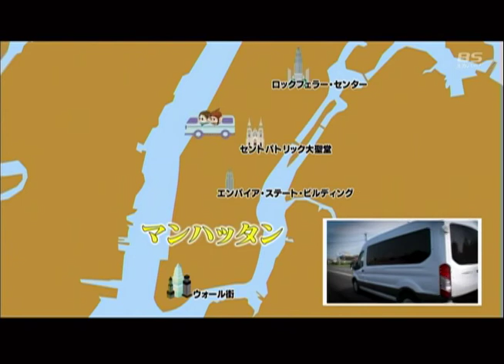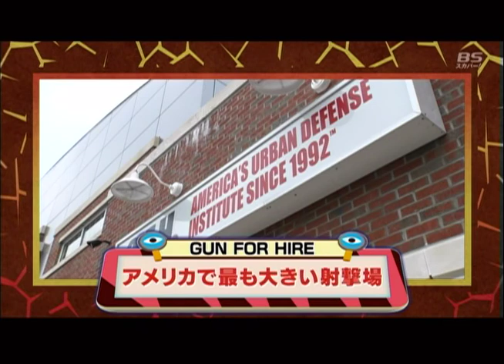PUFFYの耳地獄 Comes To Gun For Hire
"Puffy" from Japan came to Gun For Hire to record their latest episode! They were an amazing crew and excited to be able to shoot for the first time!

How To Obtain A Firearm Permit in New Jersey or New York